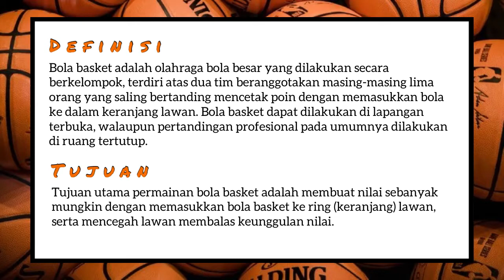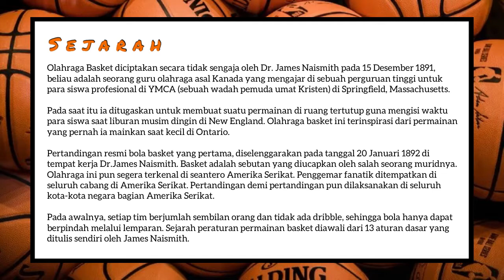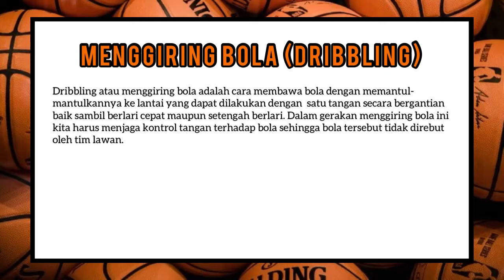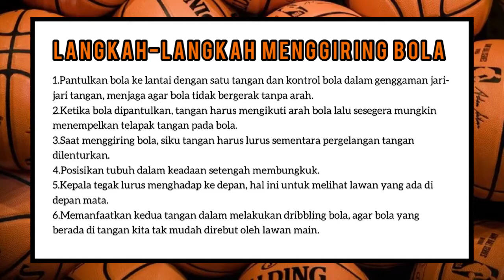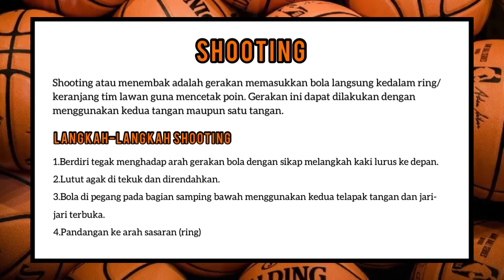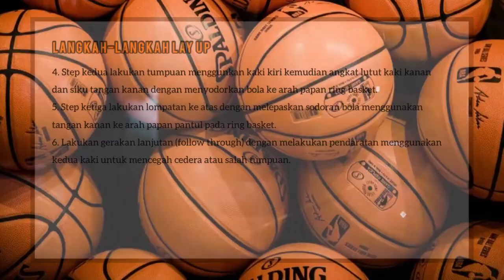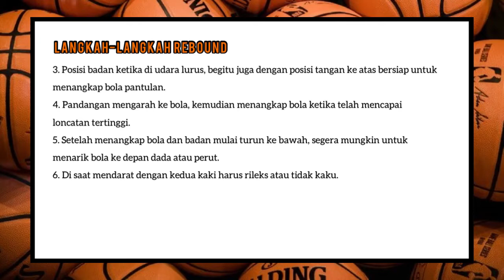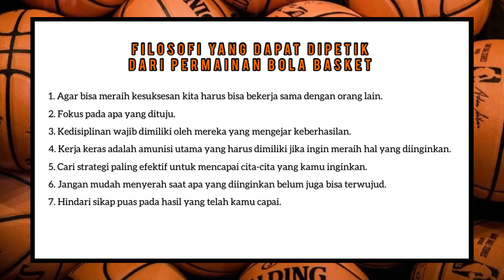PROJEK VIDEO PJOK PERMAINAN BOLA BESAR “BASKET” - Nadia Amelia Putri X IPS 3 SMAN 2 Cibinong.